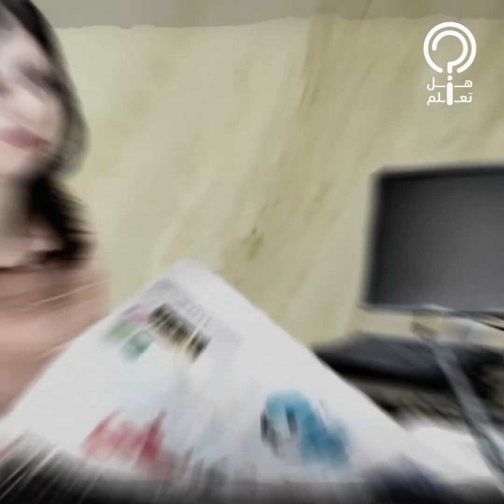كان كبير عائلته وضحى بحياته من أجل ابن أخيه.. تفاصيل اللحظات الأخيرة في حياة النجم ياسر المصري